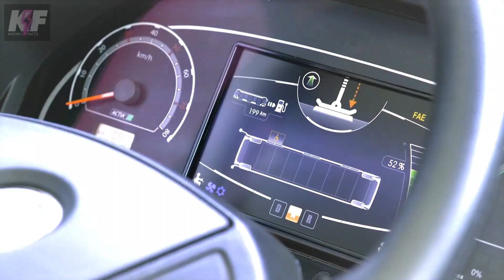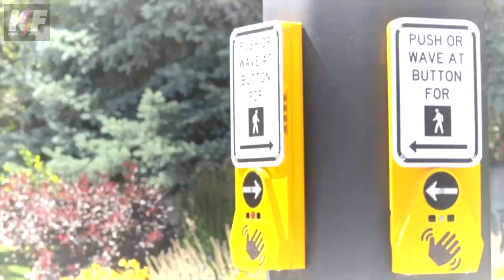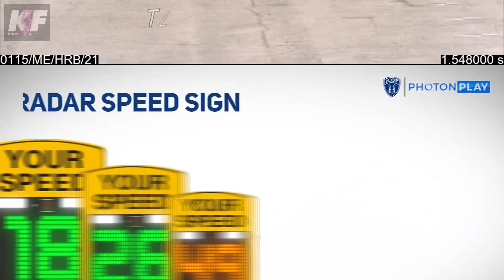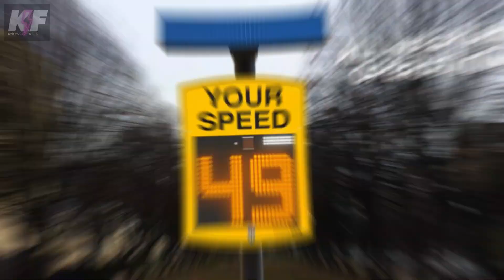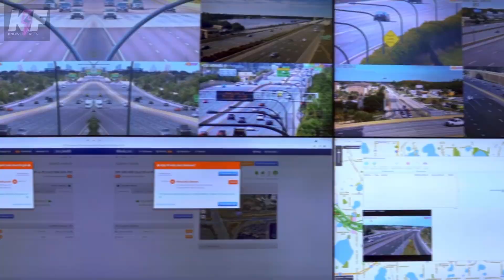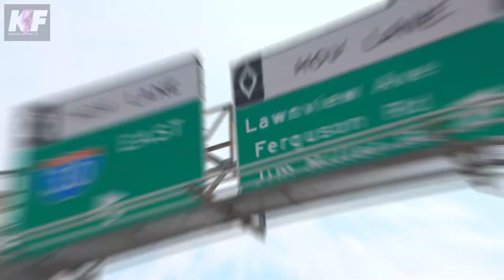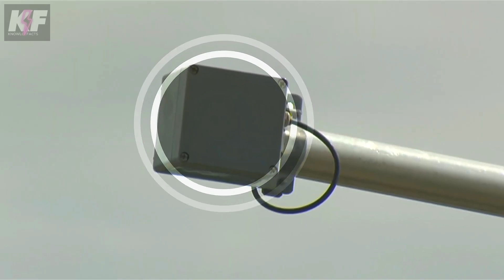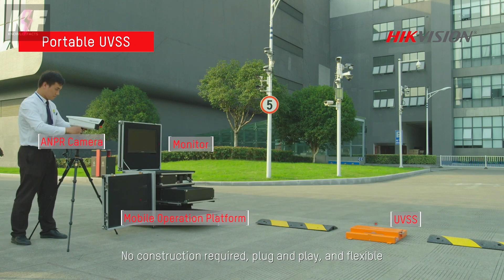INCREDIBLE ROAD TECHNOLOGIES THAT ARE INSANELY COOL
Alstom SRS ground-based recharging system
Astra Bridge
Campbell Guardian Wave Touchless APS
SMA Hercules Crash Cushion
Icop Radar Speed Sign
Tunnel fire suppression system
ETI Roller Barrier System
Tapco Wrong-Way Alert System
Road Zipper Barriers Moving Machine
Phoenix Contact Tunnel Light
No Helmet No Green Traffic Light Technology
Würth Rissfill
Actibump System
Hikvision Under Vehicle Surveillance System (UVSS)
Enlil Vertical Axis Wind Turbine
Stripe Hog SH24.0

Thank you for taking the time to watch this video. I dedicated significant effort to bring it to fruition, and I sincerely hope it deserves your attention.